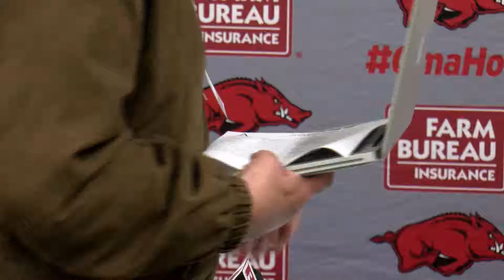Blaine Knight and Jared Gates LSU Game 1 Post 4-7-17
Arkansas starting pitcher Blaine Knight and third baseman Jared Gates post game press conference following the Hogs 9-3 series opening win over LSU.